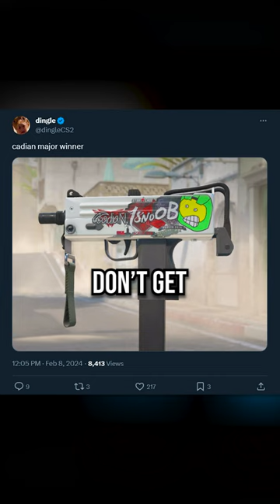NEW CS2 STICKER CRAFTS ARE REALLY BAD😭